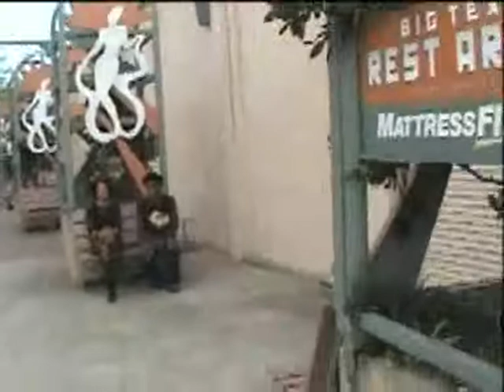RAINBOW RAMBLERS STATE FAIR OF TEXAS 2010 LAST DAY -13.mp4 PETER GIARDINA VIDEOS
THERE WERE SOME DAYS THAT WERE PLUM EXCITING. SO MANY DIFFERENT KINDS OF PEOPLE FROM ALL WALKS OF LIFE COME TO THE STATE FAIR OF TEXAS EACH YEAR. THE RAINBOW RAMBLERS WERE LOCATED ON THE SIDE OF THE EXHIBITS BUILDING BEFORE THE ENTRANCE OF THE MIDWAY BEHIND BIG TEX.